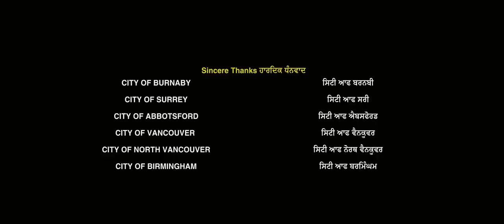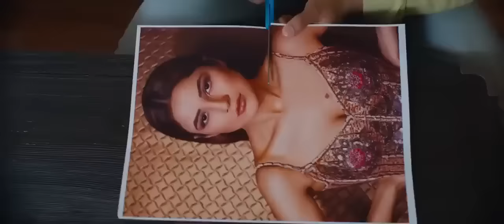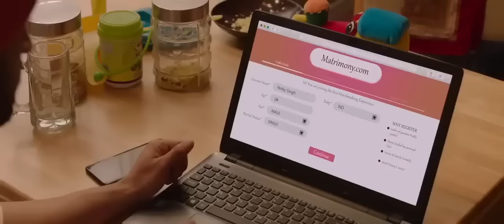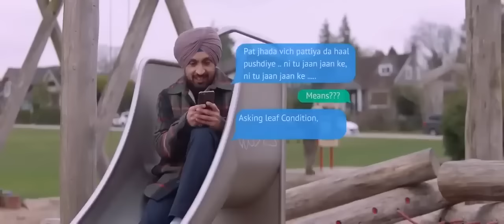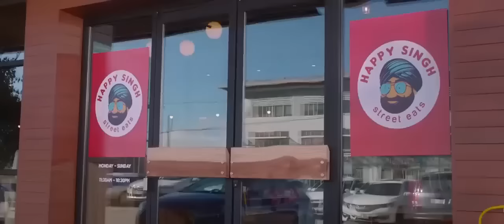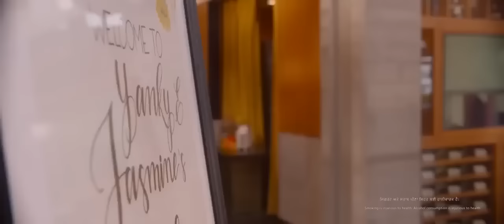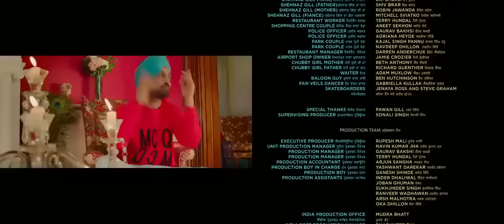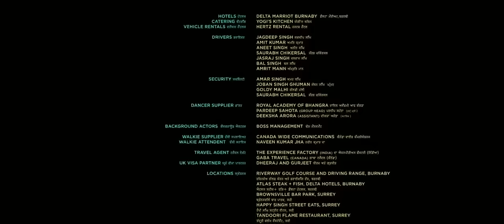Babe Bhangra Paunde Ne | Full Hd Movie | Diljit Dosanjh | Sargun Mehta | Punjabi Movies 2022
This Full Video Related To Movie All concept Scenes Reviews & Facts, Rating, Income, Others And Geniune Reviews By Public. Only For Movie Promotion Not For Profit.

Full Movie Review By Original Voice And Public Comments.

Voice In Video :- Review By Self Voice
Music In Video :- YouTube Audio Liberary
Reviews Comment:- By Public
Movies Scenes By Camera
Video Editor:- A Class Mix Videos

Music Created By YouTube Audio Liberary
Original Voice By Me